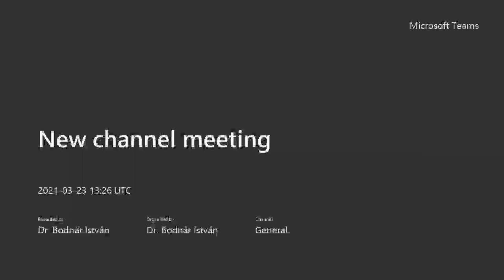Philosophy MA – program introduction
Introduction to the Philosohy MA program by prof. István Bodnár

The Philosophy MA course offered by the Institute of Philosophy at the Faculty of Humanities is a two-year, full-time program comprising four semesters. A major special feature of studies in philosophy at Eötvös Loránd University is its balance between the history of philosophy and the systematic aspects of the discipline.